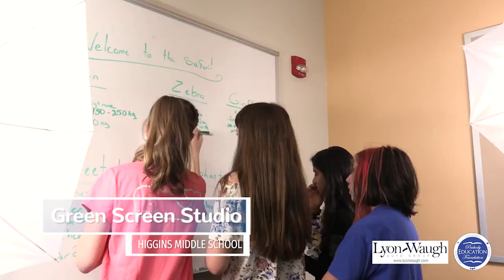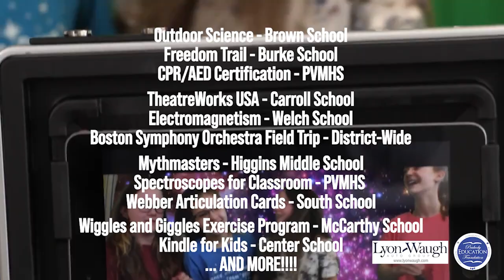Thank You Lyon-Waugh Auto Group!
In 2017, Warren Waugh of Lyon-Waugh Auto Group pledged a multi-year commitment to our foundation. Since then, we have used this donation to help fund hundreds of programs that otherwise would not have been funded. Some of these programs include a Green Screen Studio at the Higgins, Botball Robotics course for PVMHS, Music Therapy at Peabody Learning Academy, COVID Home School kits, countless field-trips district wide, arts-based programs, and so much more. We put together a thank you video for Warren and the team at Lyon-Waugh Auto Group to show exactly how their funds were used and to show our appreciation.

On September 14th, 2021, we were shocked with excitement as Warren recommitted to another multi-year donation to our foundation! Having a community supporter like Lyon-Waugh Auto Group has allowed us to continue our mission of enhancing the quality of education within Peabody. From all of us at the Peabody Education Foundation, we would like to express our deepest gratitude to Warren Waugh and the entire team at Lyon-Waugh Auto Group for their continued support to our foundation and the students and teachers of Peabody!

To learn more about the Peabody Education Foundation, visit our